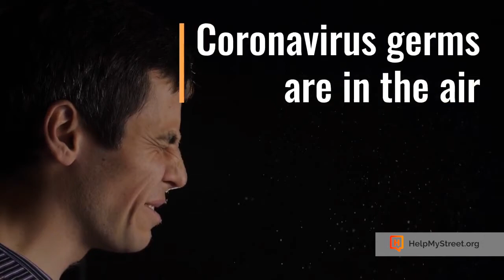HelpMyStreet.org: a fabric face mask helps keep us all safe - wear one in shops, buses and trains.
A Fabric Face Mask Helps Keep Us All Safe

Wear It
Coronavirus germs spread in the air.
Wear a face mask in shops, buses and trains.

Swap It
The virus lives for hours.
Use a clean face mask every time you go out.

Wash It
Kill the germs before you reuse a mask.
Wash it at 40° in your washing machine.

Get your fabric face mask at HelpMyStreet.org